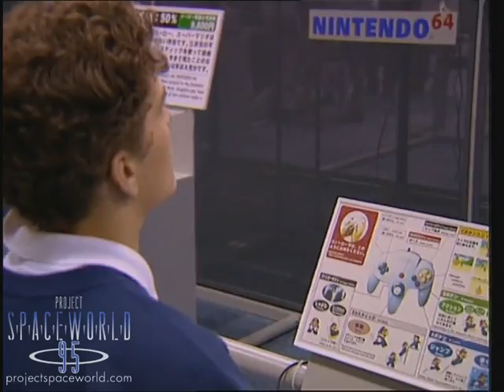Bravo TV - Nintendo 64 (Computermesse) (01/28/1996) - Ft. English Interview w/ Miyamoto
Help save more of this media from the brink of extinction. Consider making a quick and secure contribution today
With your help we can not only continue running operations smoothly but also expand the library and upgrade hardware for the very best results.

This feature was contributed by the same team that produced Bravo TV -- a pop-culture program which aired from 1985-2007 on various networks in Germany.
The TV series and its corresponding "Bravo" magazine were referenced throughout 90's gaming publications and programs, including those officially promoted by Nintendo.
This is a longer pre-broadcast version without any TV network overlays.

Title: Bravo TV - Nintendo 64 (Computermesse)
Date: 01/28/1996
TRT: 00:04:42:00
Format: Betacam SP (PAL)
Retrieved: 10/6/2015
Content info:
- Reportage from Space World 1995
- Demonstrations of Super Mario 64 demo and other N64 launch titles
- Interviews with:
Christian Meinberger (production manager)
Takashi Tezuka (Super Mario 64 assistant director)
Shigeru Miyamoto (Super Mario 64 game director)
Tetsuhiko Hara (editor of the "Video Games" magazine)
Werner Rudolph (Nintendo Europe PR and Marketing director)